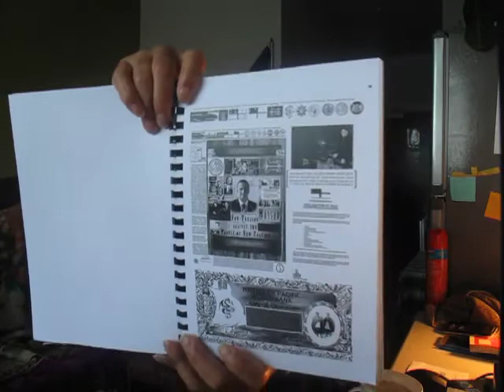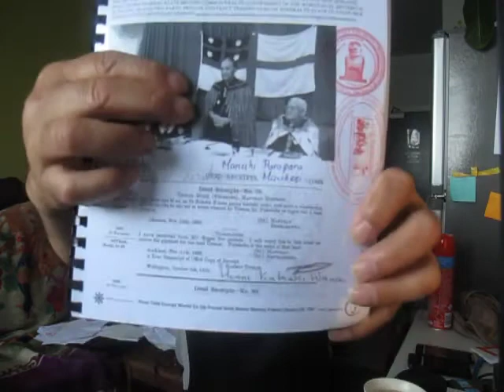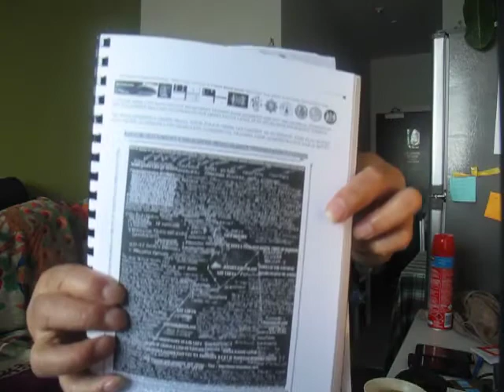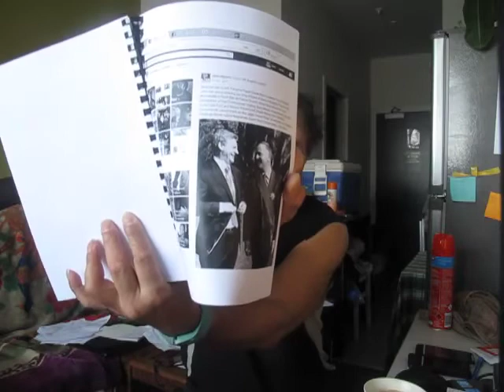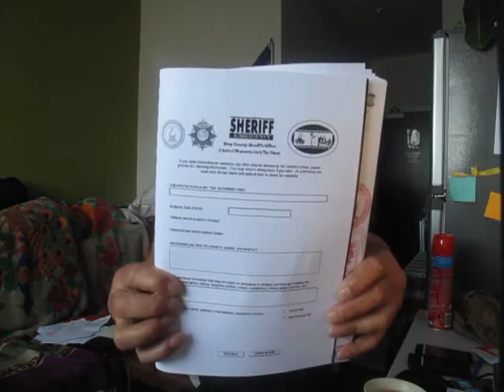How the Moai Tidal Energy Share works with TagPay Android Phones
Published Tuesday 31 October 2017